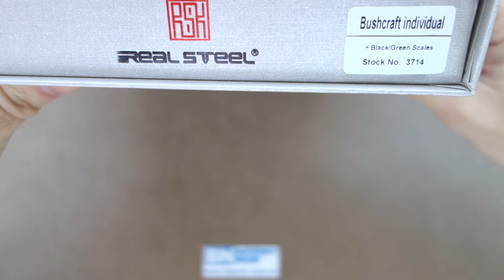Real Steel individual black green scales 3714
Real Steel individual bushcraft II black green scales 3714